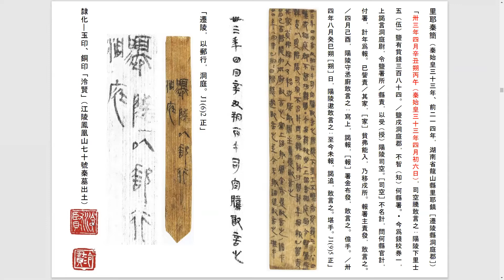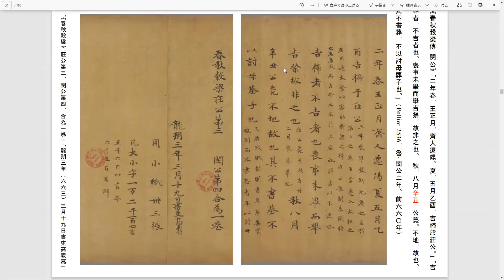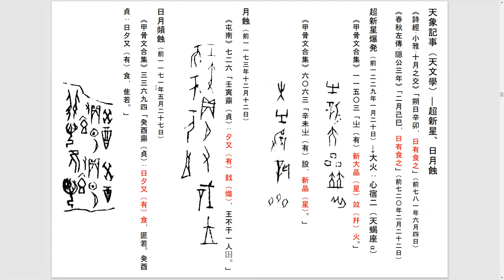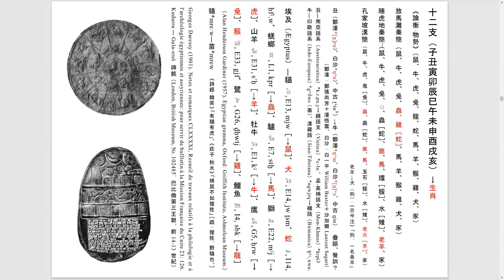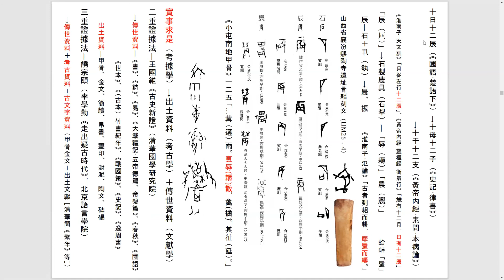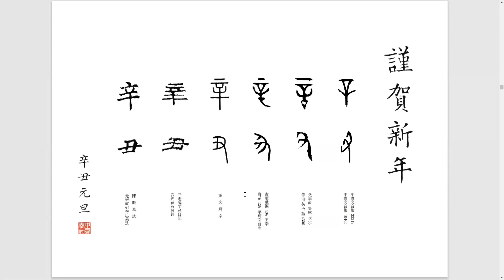干支はどこから？そもそも何からと物事の起源や発想の原形を探究いたしました。謹賀新年 2021 辛丑 The Chinese Calendar【有字幕說明 / Subtitled Commentary】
「新年特集動画」の続編です。三連作をご覧くださいませ。

辛丑の起源や発想の原形を探究いたします。来週に漢数字の字源や十進法の仕組につきまして、再来週に二進法の仕組につきまして、急遽公開することになりました。是非ともご期待ください！

皆さま、明けましておめでとうございます。昨年末にデヴューいたしましてから、温かいお言葉かけなど応援下さりまして、ありがとうございます。本年に感謝の気持ちを込めまして、三賀日の特集を無事に投稿できました。お楽しみくださりましたら幸いです。素敵な一年となりますようにお祈り申し上げます。本年も何とぞよろしくお願い申し上げます。

毎週新作を更新予定です。こちらの再生リストに動画が掲載されてゆきます。

※日本語の字幕を表示するスクリプトをご用意しました。
　専門用語や細かい訂正などは字幕でご確認下さいませ。

各位親愛的朋友們：恭賀新禧！謝謝您一直以來的照顧。謹祝闔家萬事如意、健康長壽、天倫永享、後福無疆。爲了對您表示感謝，我們打算連續三天跟您分享關於干支（天干地支）的專題視頻。請務必看一看。今後也請您支持一下。希望您闔家能度過開開心心的一年🙏

KF-Ars Sinica的來由 ．．．「KF」就是譜系（日文詞匯「系譜（Kei-Fu）」的首字母）、「Ars Sinica」是中華文化（拉丁文）。如果注冊頻道的話就太好了！我們把您的支持作為激勵而努力！😊

Happy New Year ! Thank you for your kind attention. As to appreciate your kindness, we are going to share three continuous video series about the Chinese calendar for each three days of the beginning of this year. Hoping that you will be looking forward to them, then also hoping that it will be a wonderful year.🙏

About KF-Ars Sinica . . .  "KF" is derived from Japanese word "Kei-Fu 系譜" and "Ars Sinica" is Chinese art (culture) in classical Latin.

Bonne année ! Merci pour votre aide chaleureuse. Afin d'apprécier votre gentillesse, nous allons partager trois séries de vidéos en continu sur le calendrier chinois pour trois jours du début de cette année. En espérant que vous les attendez avec impatience, et aussi en espérant que ça sera une merveilleuse année.🙏

À propos de KF-Ars Sinica . . . ≪ KF ≫ doit son nom à Keifu 系譜, mot japonais qui signifie généalogie. ≪ Ars Sinica ≫ est l'art chinois en latin classique. Merci beaucoup.😊

¡Feliz Año Nuevo! Gracias por su cálida ayuda. Como agradecimiento a su amabilidad, vamos a compartir tres series de videos continuos sobre el calendario chino por cada tres días del comienzo de este año. Esperamos que los esté esperando, y también esperamos que sea un año maravilloso.🙏

Acerca de KF-Ars Sinica . . ."KF" debe su nombre a Keifu 系譜, una palabra japonesa que significa genealogía. "Ars Sinica" es arte chino en latín clásico. Muchas gracias.😊

Felice anno nuovo! Grazie mille per la cortese attenzione. Come ringraziamento per la sua gentilezza, condivideremo tre serie di video continue sul calendario cinese ogni tre giorni dall'inizio di quest'anno. Speriamo che li attendi con impazienza, anche speriamo che per voi possa essere un'anno meraviglioso.🙏

A proposito di KF-Ars Sinica. "KF" deve il suo nome a Keifu 系譜, una parola giapponese che significa genealogia. "Ars Sinica" è l'arte (cultura) cinese in latino classico. Grazie mille.😊